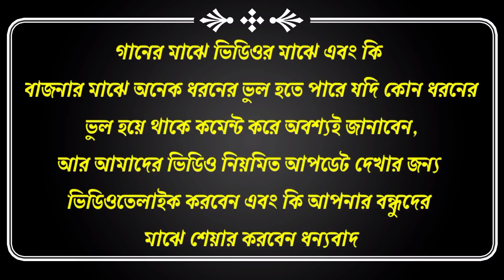একজন ইমান্দাৰ আলেম ও হাশেম পাগলার কিচ্ছা 🤕জারি গান 🤕বয়াতি আব্দুল জুব্বার //Gramin Kissa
Organized By :Bangla Society
Camera & Video Editing :Bangla Society

আচ্ছালামুয়ালাইকুম এবং নমস্কার ।

হ্যালো বন্ধুরা কেমন আছেন আশা করি সবাই ভালো আছেন।

আমাদের চ্যানেলটিকে সাপোর্ট করুন 🙏🙏 আমরা প্রতি মাসে ৩০ টা ভিডিও ছাড়ার জন্য চেষ্টা করব।
ভিডিওগুলো অনেক কষ্ট করে বানানো হয় তাই আপনারা আমাদের চ্যানেলটিকে সাপোর্ট করবেন।

খণ্ড নং- 7 /  কবি গানেৰ পালা  /  Abdul Jubbar উত্তৰ দিলো/ নাৰী 🆚 পুৰুষ / MA FATEMA🆚 ADAM/ Boyati_
নাৰী🆚পুৰুষ

 যদি কোন জায়গায় অনুষ্ঠান হয় আমাদের সাথে যোগাযোগ করবেন ।
আমরা ভিডিও রেকর্ড করার চেষ্টা করবো
ধন্যবাদ

Thanks

Youtube channel is not responsible
Its a promotional video

সতর্কবার্তা :
BANGLA SOCIETY CHANNLE এর ভিডিও গুলো যদি কেউ অনুমতি ছাড়া অন্য কোন ইউটিউব চ্যালেন কিংবা কোন ফেসবুকে আপলোড করে, তাহলে সাথে সাথে তার বিরুদ্ধে COPYRIGHT ব্যবস্থা নেওয়া হবে।

জারি গান,
jari gaan,
jari gaan rana bappi,
jari gaan bangla,
jari gaan 2021,
jari gaan rana bappi 2021,
jari gan 2021,
jari gan rana bappi,
jari gan mp3,
jari gan aminur,
jari gan gan,
jari gan bangla 2020,
jari gaan video,
জারি গান অন্ধ আনোয়ার,
বাংলা জারি গান অডিও,
জারি গান জয়নাল আবেদীন,
জারি গান আবুল সরকার,
জারি গান আরিফ দেওয়ান,
জারি গান আমিনুর,
বাংলা জারি গান আনোয়ার সরকার,
জারি গান তরব আলী,
জারি গান কারবালা আরিফ দেওয়ান,
মহরমের জারি গান ইয়ামিন সরকার,
কারবালার জারি গান ইয়ামিন সরকার,
জারি গান শরিফ উদ্দিন,
জারি গান এরশাদ শিকদার,
জারি গান ও মাওই গো,
জারি গান কারবালা,
জারি গান কষ্টের,
জারি গান কুদ্দুস বয়াতি,
জারি গান কাহিনী,
জারি গান বাংলা কারবালা,
জারি গান কারবালা শরীফ,
জারি গান কারবালা ২০২১,
জারি গান কামরুল হাসান,
জারি গান সিরাজ খান,
চান বয়াতির জারি গান,
জারি গান চাঁন বয়াতি,
জারি গান শুনতে চাই,
জারি গান দেখতে চাই,
বাংলা জারি গান চাঁন বয়াতি,
জারি গান জলপরী,
জারি গান জরিনা,
জারি গান জামালপুর,
জারি গান জমেলা সুন্দরী,
জারি গান কারবালা জয়নাল,
জারি গান শালির জন্য বউ খুন,
hot jari gan,
jari ke gana,
জারি গান কারবালা ডিজে,
জারি গান দাও,
জারি গান দেন,
বাংলাদেশের জারি গান দাও,
জারি গান সুমন দেওয়ান,
jari gan dj,
জারি গান dj,
dj jari gan,
জারি গান নতুন,
জারি গান নবীজির,
জারি গান নিউ,
জারি গান বাংলা নতুন,
জারি গান নাজমুল হাসান,
জারি গান নাটক,
জারি গান নানী নাতি,
জারি গান নির্বাচন,
জারি গান পুরাতন,
জারি গান পরি,
জারি গান পালা,
জারি গান প্রেমের,
জারি গান প্রেম কাহিনী,
জারি গান রিনা পারভিন,
পরী জারি গান,
মা ফাতেমার জারি গান,
জারি গান মনিরের ফাঁসি,
জারি গান বাংলা,
জারি গান বাংলাদেশের,
জারি গান বাংলা মমতাজ,
জারি গান বাংলা ২০২১,
জারি বাউল গান,
জারি বিচ্ছেদ গান,
জারি গান ভালো,
বাংলাদেশের জারি গান ভিডিও,
কারবালার জারি গান ভিডিও,
জারি গান মামা ভাগিনা,
জারি গান মিস লিটন,
জারি গান ময়েজ বয়াতি,
জারি গান মমিন বয়াতি,
জারি গান মনির,
জারি গান মমতাজ,
মা জারি গান,
জারি গান রানা বাপ্পি 2021,
রানা বাপ্পীর নতুন জারি গান,
বাংলা জারি গান রানা বাপ্পি,
জারি গান রানা বাপ্পি 2020,
জারি গান রিনা,
পরিমনির জারি গান রানা বাপ্পি,
জারি গান শুনবো,
জারি গান শিল্পী শেখর,
বাংলা জারি গান শেখর,
জামালপুরের জারি গান শোনাবেন,
জারি গান সাপের,
জারি সারি গান,
জারি গান 2021 সালের,
জারি গান সিমা,
জারি গান সেলিম,
জারি গান কালাম সরকার,
জারি গান হালিম বয়াতি,
পরিমনির জারি গান হালিম বয়াতি,
জারি গান হাসান হোসেনের,
মিন্নির জারি গান হালিম বয়াতি,
মহরমের জারি গান হাইলাকান্দি,
jari gan bd,
bd jari gan,
1 jari 1 senar jang ganggu,
cukur 1 jari gantung,
jari gan 2018,
new jari gaan 2021,
জারি গান 2018,
2 jari gantung,
potongan 2 jari gantung,
cukuran 2 jari gantung,
gaya rambut 2 jari gantung,
potong rambut 3 jari gantung